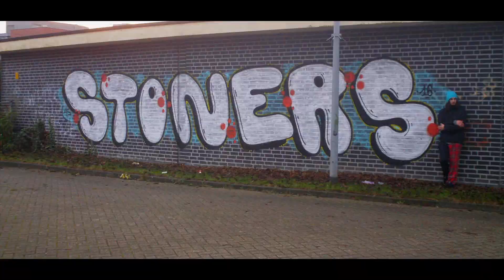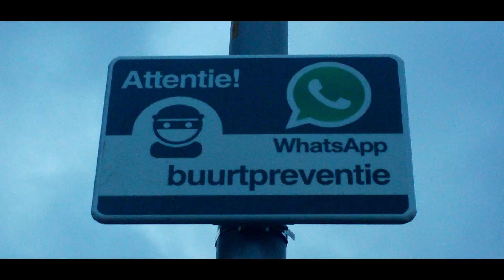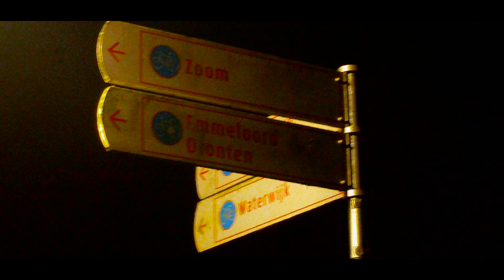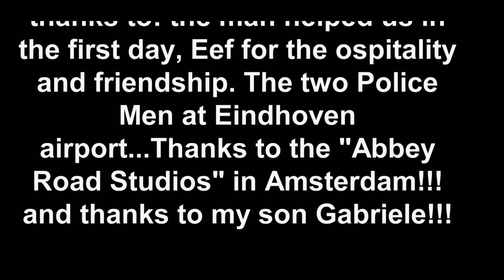Fake (Gate 296 Live Version) Dj Paul Rust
This is the official video of the single "Fake (Gate 296 Live Version) - Dj Paul Rust". Recorded on December 2016 in Netherland by Paul and Gabriele.
Editing: P. R.
You can found "Fake" in new Dj Paul Rust Album: 2K16

SAXSO Records 2016